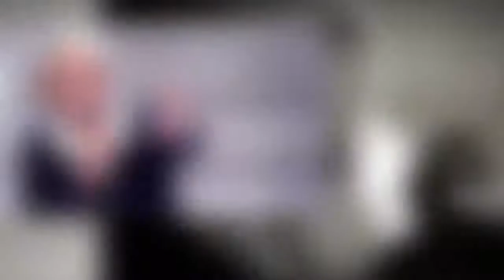Uomini&Donne: Gianna riporta una segnalazione che riguarda una corteggiatrice | Wind Zuiden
Uomini&Donne: Gianna riporta una segnalazione che riguarda una corteggiatrice

Soure:
Uomini&